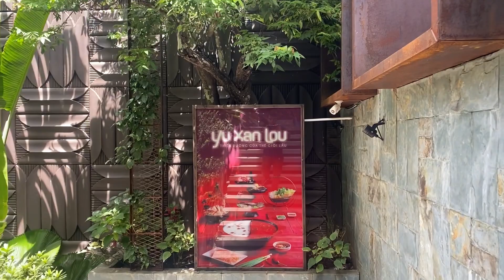Nhà hàng nổi tiếng tại Pleiku, Gia Lai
Tốp những nhà hàng ngon và chất lượng tại Pleiku, Gia Lai